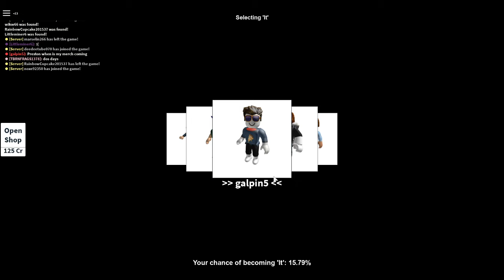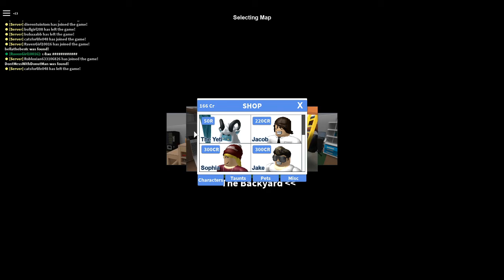I've Shrunk In Roblox Hide And Seek Extreme!!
Today I Play A Roblox Game Called Hide And Seek Extreme! I Hope You Enjoy The Video!